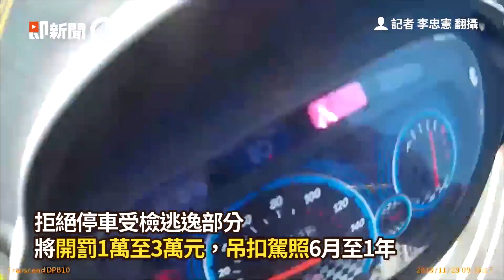酒測值1.02！男KTV外小便、踹警車 遭警察辣椒水反擊｜酒後鬧事｜跨年｜高雄